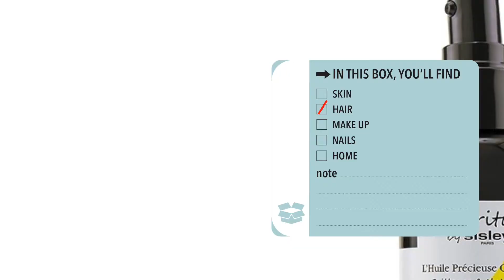GDUncensored Ep.3.2 เปิดกล่องแชร์ไอเท็มที่ใช้ตัวไหนดีก็อยากบอกต่อ ให้ลองจาก GandaGanda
GDuncensored เปิดกล่องและรีวิวพร้อมเพรียงกัน EP. 3 Part 2

กับของที่ @g.a.n.d.a ส่งของที่ชอบให้ 3 ท่าน @dailycherie @ladyblossom @metalmetal

มาดูกันต่อจากความเดิมตอนที่แล้ว เรื่องจริงไม่อิงสปอน มาดูกันว่า หลังจากที่ ทั้ง 3 สาวได้ลองแล้ว ผลจะเป็นอย่างไรบ้าง

น่ารักๆ ขำๆ กันทุกคนเลย

Products :
1. @sisleyparisofficial Hair Rituel by Precious Hair Care Oil
2. @cledepeaubeaute LA CRÈME